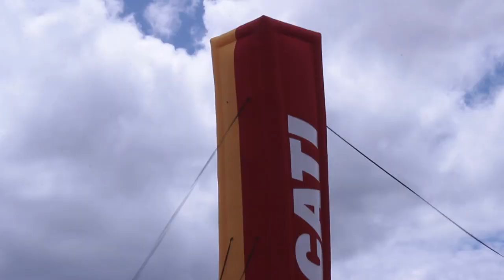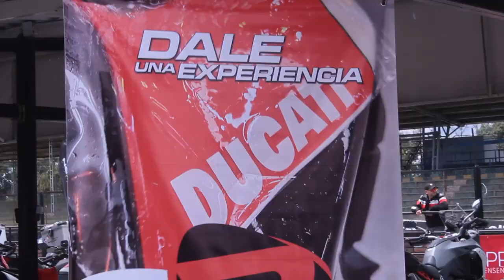Ducati Day 2023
Ducati Colombia realizó el primer Ducati Day en el país, una actividad para la comunidad de usuarios de la marca de todas las referencias. El evento contó con más de 200 ducatistas provenientes de diferentes ciudades y una variedad de actividades para todos como pruebas de manejo, técnicas de conducción, pruebas de habilidad on y off road, pruebas en pista, entre muchas otras. Un evento para toda la familia que hizo que el Autódromo de Tocancipá se vistiera de rojo.